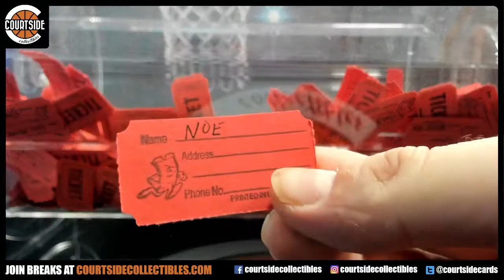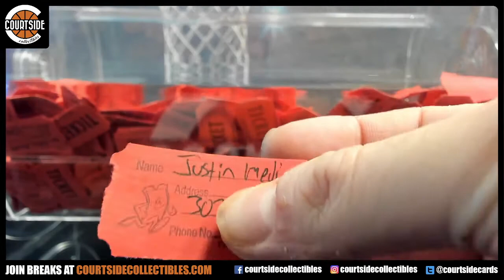AUGUST RAFFLE, THANKS EVERYONE FOR MAKING IT IN